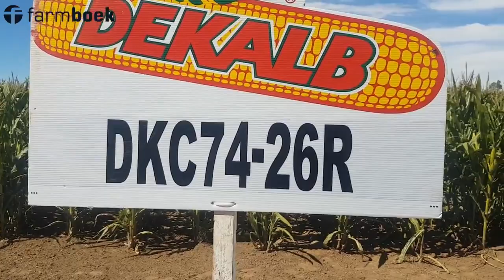Precision Farmers Day 2019 - Bayer Dekalb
Silage trails at the Precision Farmers Day 2019. I spoke to Tony from Dekalb about their varieties of silage trails that they planted here for the farmers day.

This video was made possible by FNB Business, Pioneer Seed SA and the Morgan Nissan Group.